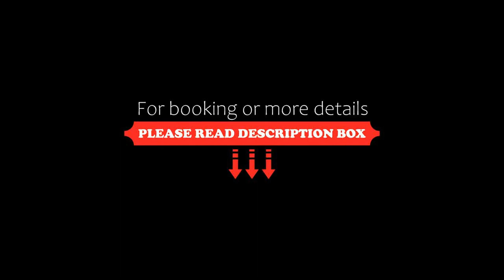Oryx Hotel, Abu Dhabi, United Arab Emirates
About Property:
Just 500 m from Abu Dhabi Beach, the Oryx Hotel features a panoramic restaurant and a romantic colonnaded pool terrace with views of Abu Dhabi’s skyline and the Arabian Gulf.
All rooms at the Oryx are air-conditioned and fitted with satellite TV and a large bathroom with tub and bathrobes. Also included are a minibar and tea/coffeemaker.
Horizon Restaurant offers à la carte meals. After dinner, guests can relax with a waterpipe at the pool...
Property Type: Hotel
Address: Zayed the First Street, Khalidiya, Al Khubeirah, Abu Dhabi, United Arab Emirates
Searching For
1. Oryx Hotel - Abu Dhabi - United Arab Emirates
2. Oryx Hotel - Abu Dhabi - United Arab Emirates Address
3. Oryx Hotel - Abu Dhabi - United Arab Emirates Rooms
4. Oryx Hotel - Abu Dhabi - United Arab Emirates Amenities
5. Oryx Hotel - Abu Dhabi - United Arab Emirates Offers and Deals
Audio Credit:
Track Title: Blank Slate
Artist: VYEN